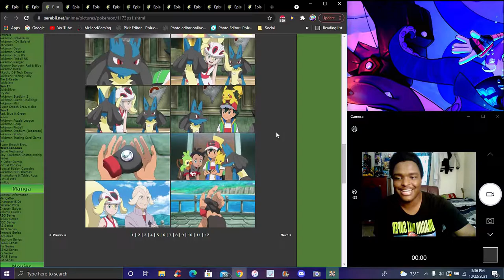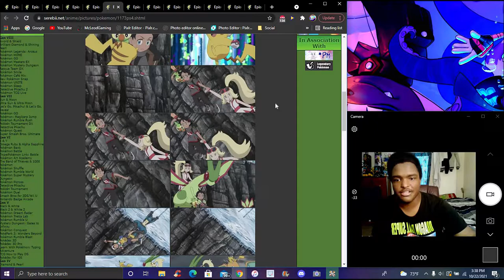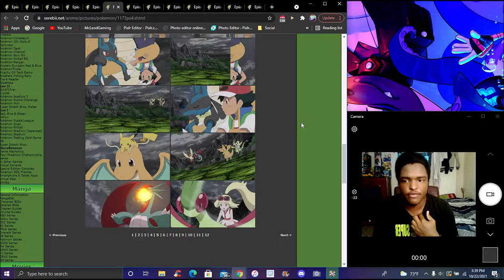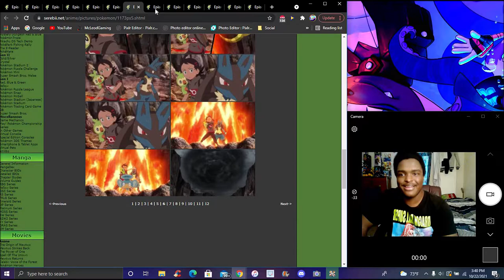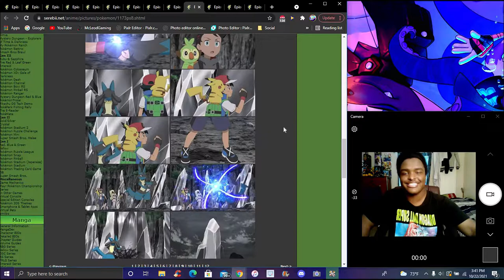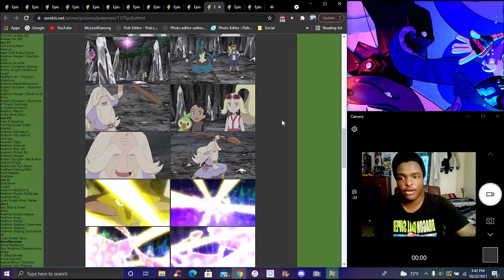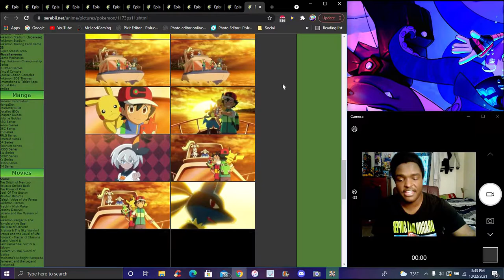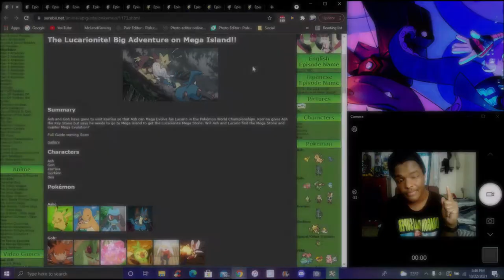WAIT... 8 YEARS!!! ??? ASH'S LUCARIO GETS A MEGA STONE! ? IN THE NEW PS&S ANIME 2019 EPISODE REVIEW!